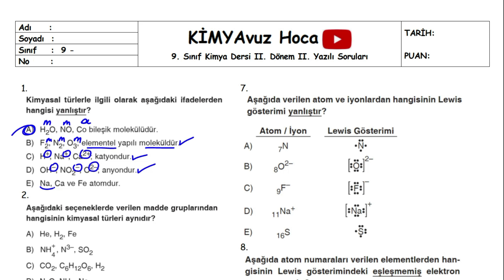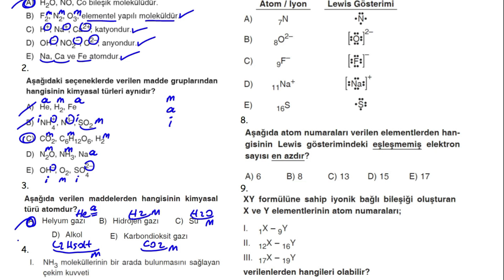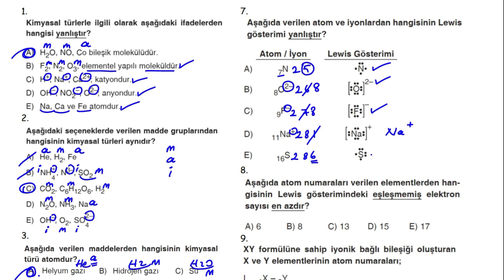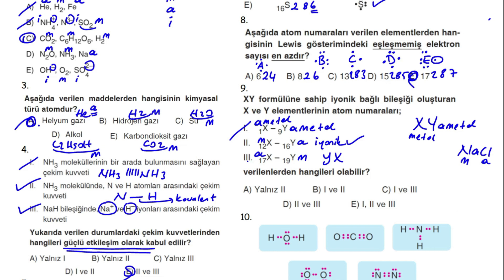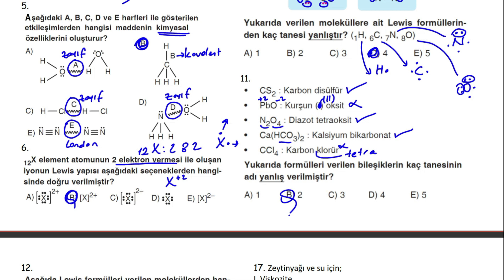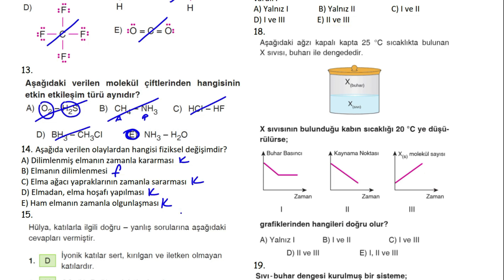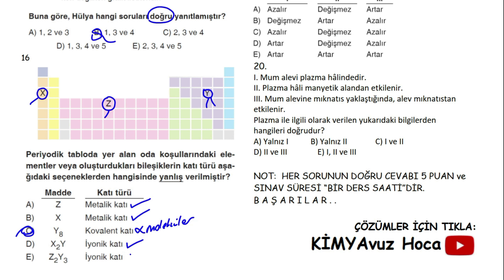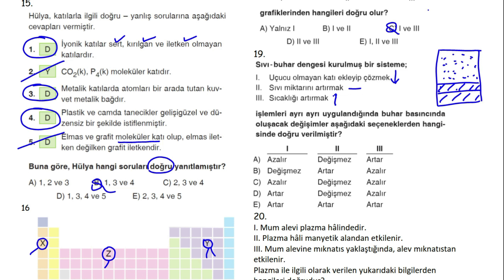9. Sınıf 2. Dönem 2. Kimya Yazılı Soruları (test) Kimyan9 yazılı (PDF) Yayın Denizi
9. Sınıf Kimya Dersi 2. Dönem 2. Yazılıya hazırlık Soruları (test) PDF için tıkla;

Arkadaşlar merhaba, ben Yavuz Ersin,
Hem konuları tekrar etmeniz, hem de yazılılarda daha başarılı olmanız için 9. sınıf 2. dönem 2. kimya yazılısı soruları hazırladım.
Başarılar dilerim...

### 9.sınıf kimya 2.dönem 2.yazılı, 9. sınıf kimya 2. dönem 2. yazılı soruları, 9.sınıf 2.dönem 2.yazılı kimya dersi, 9. sınıf 2. dönem 2. yazılı kimya, 10.sınıf 2.yazılı kimya, kimya 10.sınıf 2.dönem 2.yazılı, 10. sınıf kimya 2. dönem 2. yazılıya hazırlık, 10.sinif kimya 2.donem 2.sınav ###